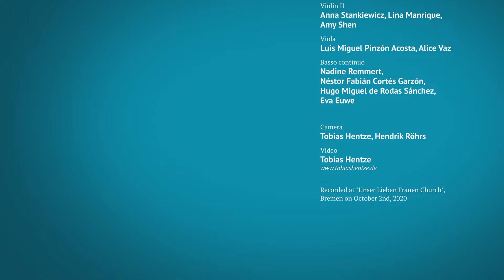G. B. Platti: Oboe Concerto in G minor, I. Allegro – Bremer Barockorchester, Alfredo Bernardini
G. B. Platti: Oboe Concerto in G minor, I. Allegro

Oboe: Alfredo Bernardini
Violin I: Meelis Orgse, Annie Gard, Marina Kakuno
Violin II: Anna Stankiewicz, Lina Manrique, Amy Shen
Viola: Luis Miguel Pinzón Acosta, Alice Vaz
Basso continuo: Nadine Remmert, Néstor Fabián Cortés Garzón, Hugo Miguel de Rodas Sánchez, Eva Euwe

Recorded at "Unser Lieben Frauen Church", Bremen on October 2nd, 2020